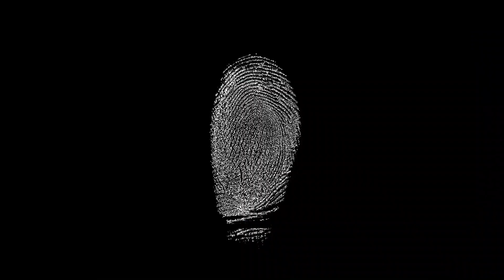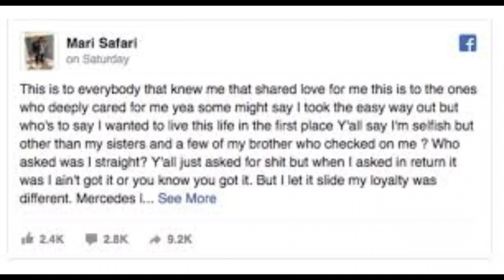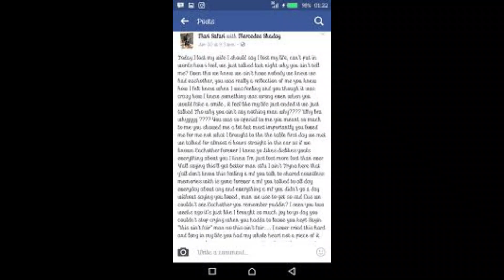Mercedes Smith & Markeice Brown ( They bonded over depression)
Mercedes and Markeice was two young people that found each other and bond over depression. They union was often toxic as they struggle from day to day with suicidal ideations that they share amongst each other. Mercedes took her life first them Markeice after he became filled with regrets!